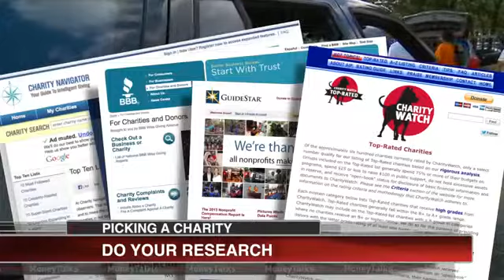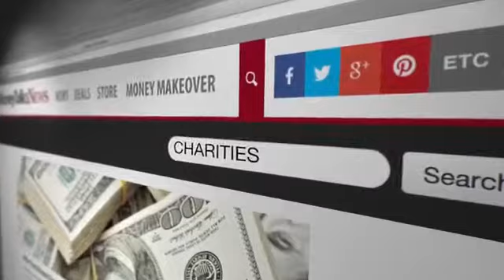Charity Vice Chairperson Kevin Tacher Talks About What We Do Daily At LifeNet4Families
Before you donate to a charity, you want to know your money is going to work as hard for that charity as you worked for that money.